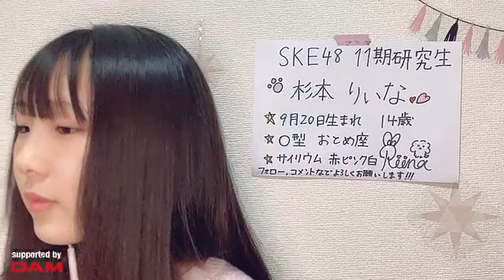杉本 りいな（SKE48 研究生） 2023年04月19日 17時20分55秒